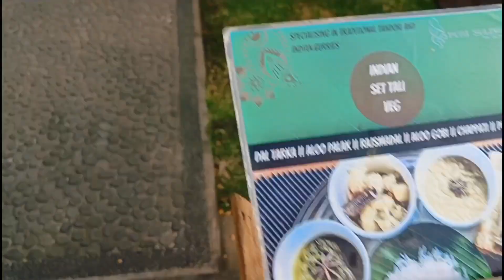Vlog-15 Day-2 हम चले देखने Kintamani Volcano 🌋क्या यह Volcano आज भी Active Hain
Yours Queries:-
Kintamani Volcano 🌋
Real Kintamani Volcano
Kitntamani Volcano Tour
kintamani volcano tour with Urdu village
Kintamani hot springs
Kintamani volcano tour bali
Volcano tour
sudhaksh
Bali Vlog